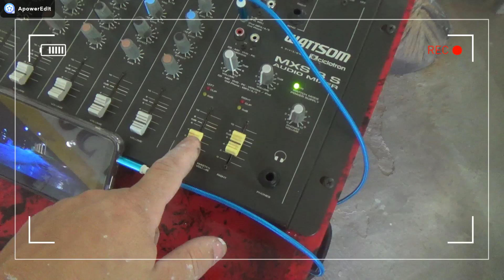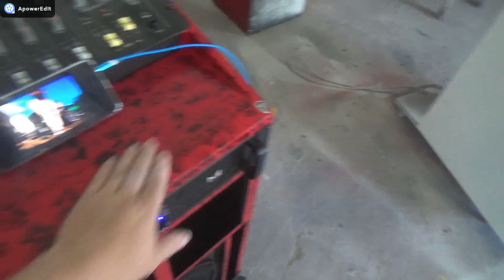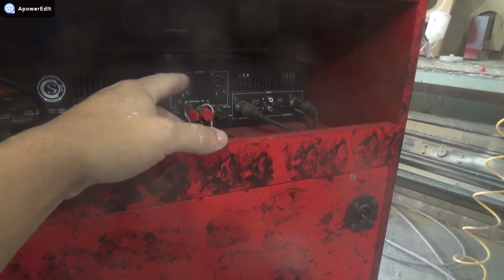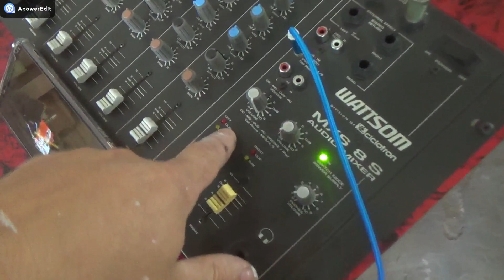CAIXA BOB TRIO PROFISSIONAL COM SNAKE E POTENCIA MESA TOCANDO MACIO - JHOLSOM -